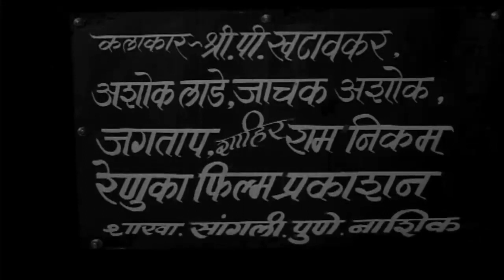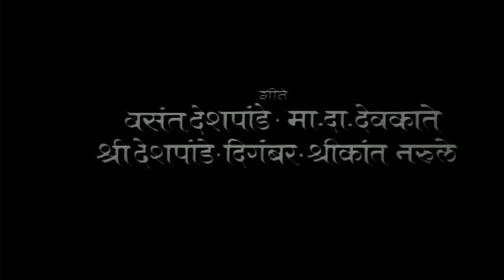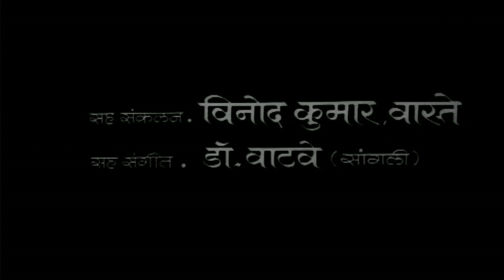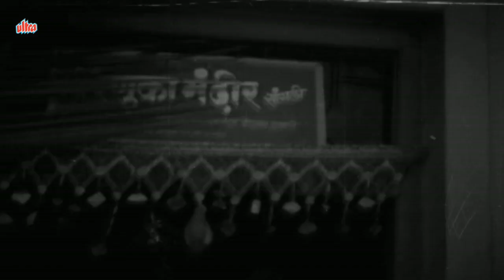Jai Renuka Devi Yellama | Marathi Full Movie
Superhit Devotional Old Classic Marathi Movie Jai Renuka Devi Yellama (1985) starring Arun Sirnaik, Chittaranjan Kolhatkar, Vasant Shinde, Vijayanand Rawate, Usha Naik, Lata Aruna, Shanta Tambe, Mala Sankeshwarkar, Sushma Savarkar, Rajani Patil, Mumtaz, Sunil Mahajan.
Music Director: Manohar Kadam
Producer: Ram Davari
Director: Keshav Toro